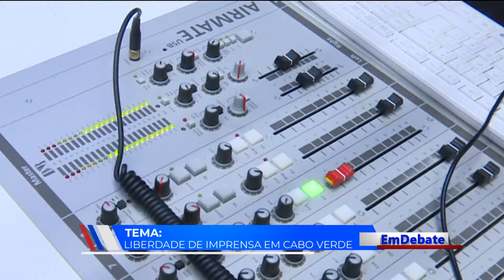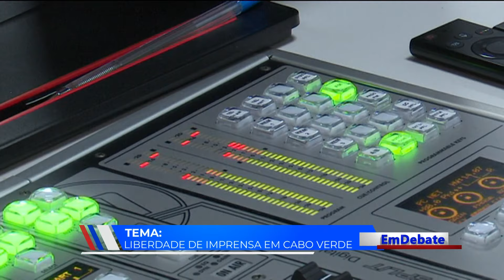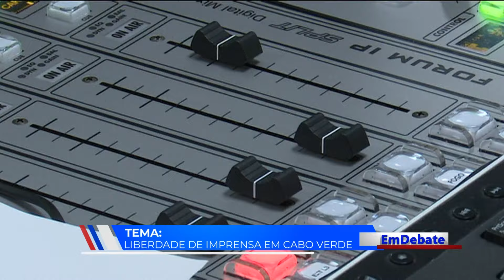EM DEBATE com a jornalista Silvana Gomes. Liberdade de Imprensa em Cabo Verde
EM DEBATE com a jornalista Silvana Gomes
Tema: Liberdade de imprensa em Cabo Verde
Convidados: Jeremias Furtado (jornalista e Presidente da AJOC), Margarida Fontes (jornalista) e José Mário Correia (jornalista)

RTC Online. Aqui, você está em Cabo Verde!